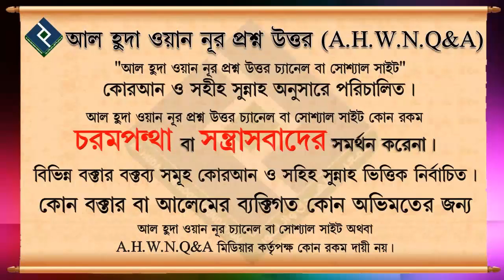অজান্তে সালাতে কিছু ভুল হয়ে গেলে সেই সালাত হবে কি ᴴᴰ┇শায়খ বশির বিন আব্দুল্লাহ